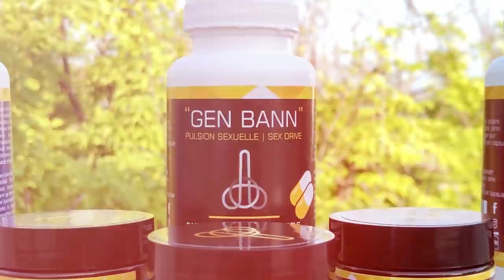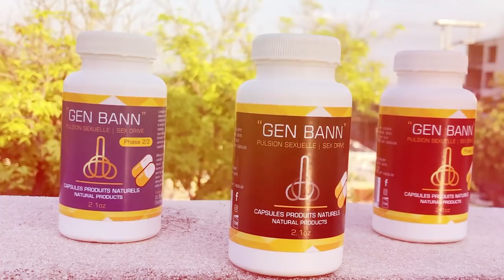Move nouvèl pou Martine Moïse, nèg yo sakrifye l/ Gouvènman an pral monte gaz la ankò